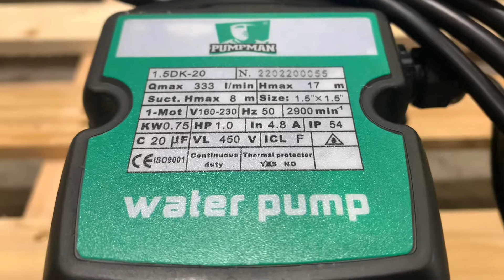Máy Bơm Nước1 Pha 220V 1Hp 0.75kW 1.5DK-20, MINHMOTOR, 0968140191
* Địa chỉ mua Máy Bơm Nước 1 Pha 220V:
Miền Nam:  Sài Gòn - Công ty TNHH MINHMOTOR
Xưởng 1: 163 quốc lộ 1A, phường Bình Hưng Hoà, Bình Tân, TP HCM
Xưởng 2: 4/16, đường số 1, Bình Hưng Hòa, Bình Tân, TP HCM
Miền Bắc: